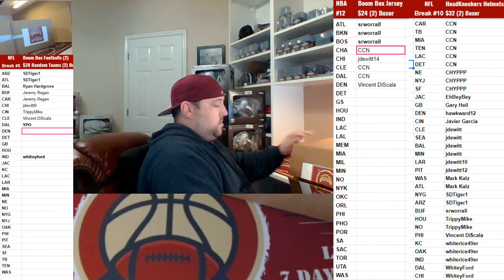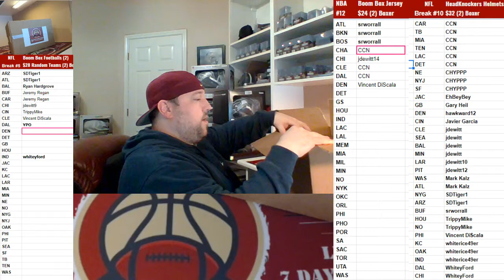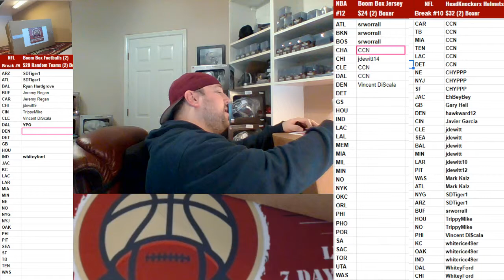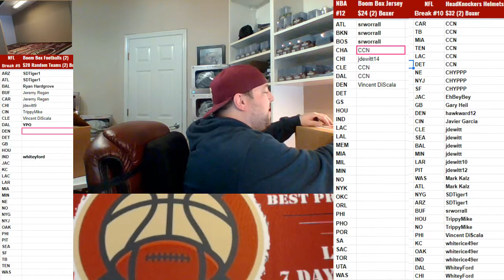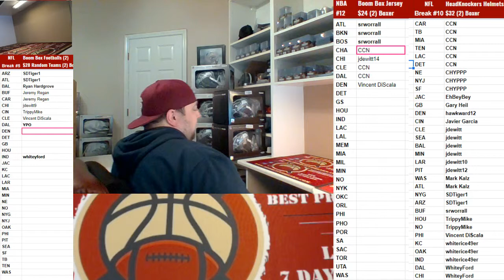Boom City Card Breaks